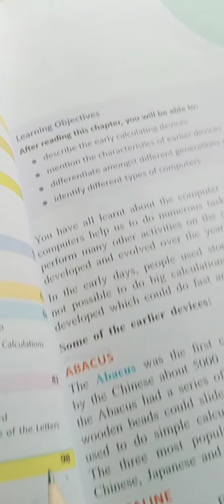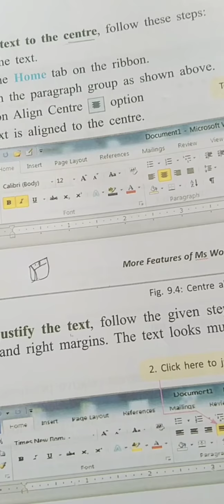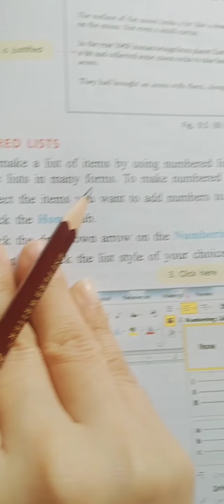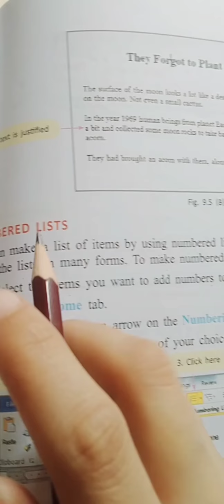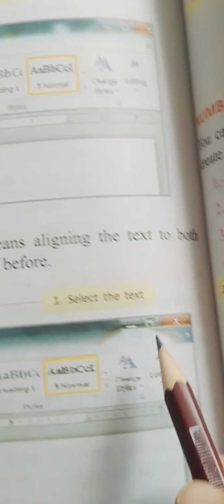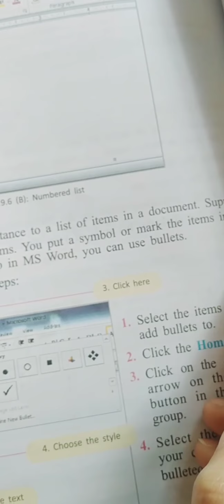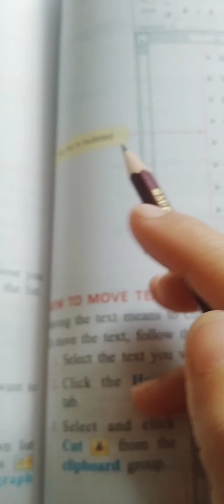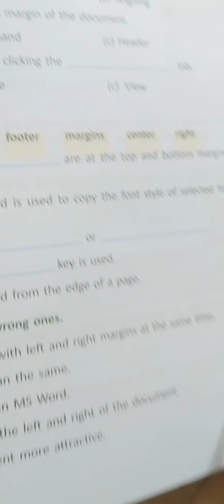Class 5th ICT Final Term Session 02